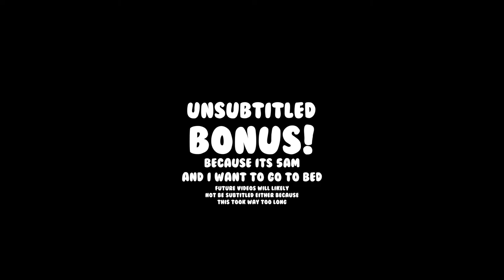First 100 hours of Hunt Showdown